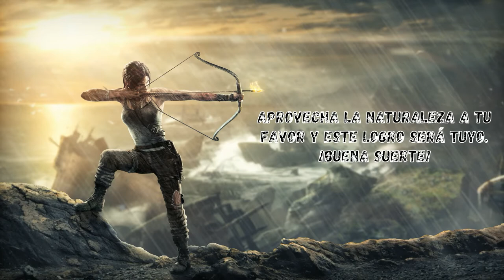Logros: Tomb Raider | "Caza mayor" | D.O.M GameX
Este logro es fácil de conseguir, ya que sólo nos pide que matemos a diez animales grandes y los despellejemos para aprovechar su carne. Haz esto y el logro se te desbloqueará.